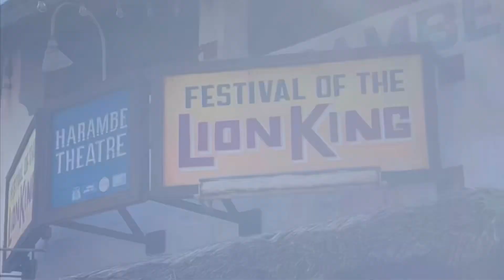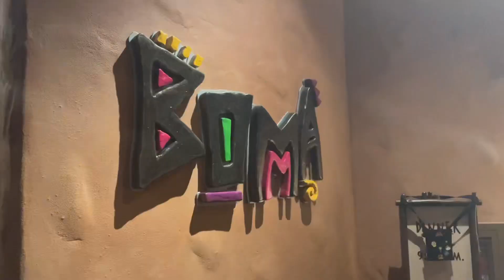My first ever video! (Followers choose my day) Celebrating 1k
I just hit 1k on insta so to celebrate we did a followers choose my day! Y’all chose Animal Kingdom so come follow along!
We’re going to
• Get a Drink
• Eat a Snack
• Ride an Attraction
• Watch a Show
• Meet a Character
• And get Dinner

Let me know what other adventures you want to see!